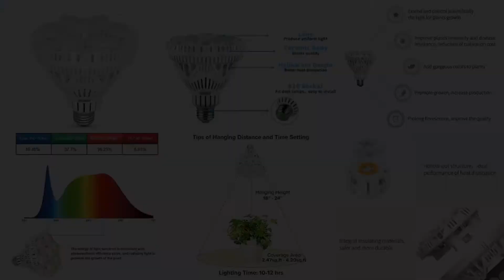Product Review | Sansi Full Spectrum LED Grow Light | Ideal for indoor planting, gardening & farming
SANSI Daylight Full Spectrum LED grow light features patented ceramic heat dissipation LED technology, uniformed lighting, and spectrum. It is an effective grow lighting solution for indoor gardening, indoor farming, residential, office plants, grow walls, etc.

Features
*Easy to Install: Operates like a light bulb with a standard E27 socket with no special lamp-base necessary. SANSI’s LED bulbs are widely applied to hydroponics, greenhouses, farming, growth chambers, plant factories, indoor gardens, houseplants, office plants such as fiddle leaf figs, ficus trees, palm trees, succulents, cactus, bonsai’s, orchids, herbs, lettuce, fruits

*Full Spectrum Artificial Sunlight: Unlike other brand’s grow lights which are composed of red chips and blue chips, SANSI mixes 380-780nm all wavelengths in every LED chip, perfect for the whole plant’s growth. This advanced optical structure ensures more uniform light distribution and more proper spectrum proportion, providing the best environment your lovely plant needs

*No Lampshades Needed: Compared with other grow lights with wider beam divergence which causes a non-uniform light distribution if there are no lampshades. Each SANSI LED light is designed with an evenly distributed 60° beam angle and high-quality lens, producing a directional light that is aimed at the plants to avoid light loss

*Patented Technology: Unlike other brand’s plant lights that rely on plastic or aluminium heat sinks, SANSI adopts patented ceramic technology and a unique hollowed-out structure to improve heat dissipation efficiency, prolonging the bulb’s lifetime to 30,000 hrs

*Strong Light Promotes Photosynthesis

*The light-emitting angle is equal to  60° and the lighting is concentrated in one area with strong illumination and good effect.

*Full Spectrum, Higher Color Rendering Index (CRI), Growth Promotion

*Simulating Natural Light Makes the Lighting Softer

*Unique light distribution, soft lighting, and good light-emitting uniformity effectively prevent plants from growing too high.

- Malaysia's Largest Home Improvement Online Store.